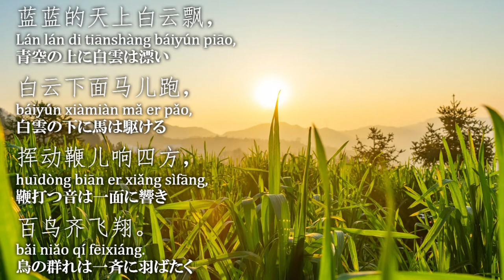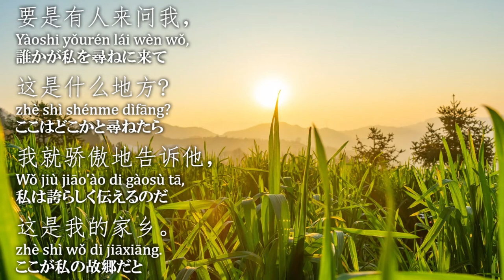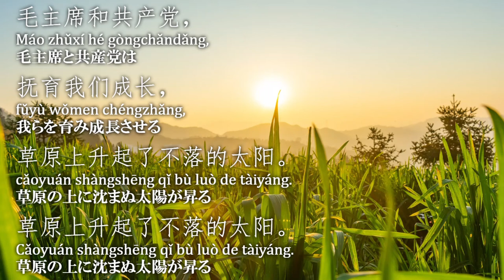草原上升起不落的太阳【草原の上に沈まぬ太陽が登る】中国音楽